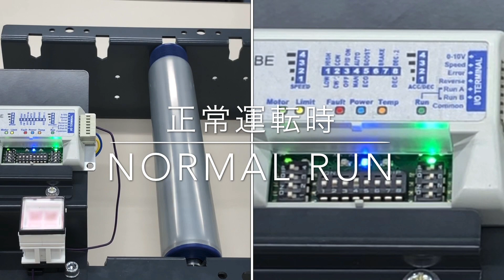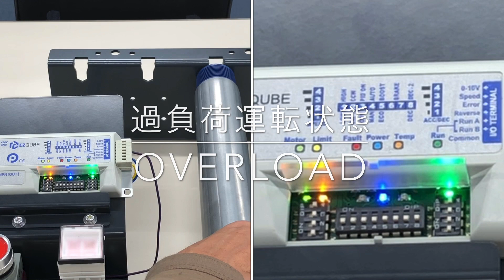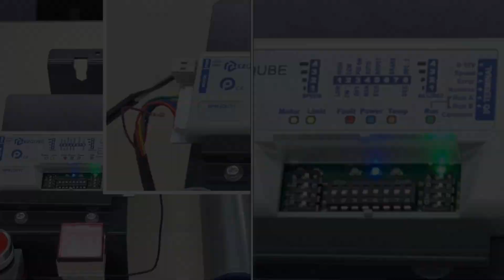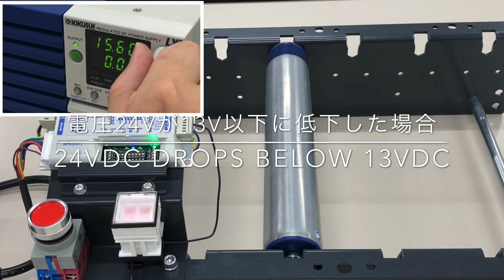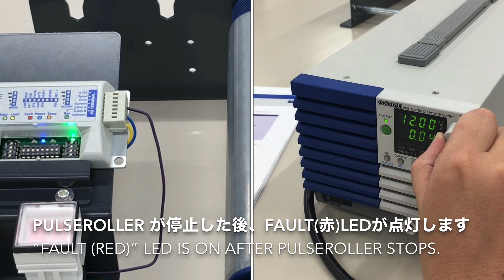【検証動画】EZQUBEでLEDの光り方を検証。EZQUBE verified how LED lights up.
EZQUBE（PULSEROLLER専用ドライバ）でLEDの光り方を検証してみました。
（We tested  LEDs display pattern with EZQUBE.）

00:00 introduction
00:08 電源ON（Power Supply On）
00:20 待機状態（Standby）
00:35 正常運転時（Nomal Run）
00:52 過度な速度が発生した場合（Over Speed）
00:59 拘束運転時（If PULSEROLLER is Locked）
01:25 過負荷運転（Over Load）
01:59 PULSEROLLERコネクタ外れ（PULSEROLLER Not Connected）
02:18 位相エラーの状態（Phses Error）
03:37 電圧24Vが13V以下に停止した場合（24VDC drops below 13VDC）
04:28 電圧が32Vを超えた場合（Power supply voltage exceeds 32VDC）

詳しくは下記URLをご参照下さい。
（Please see URL below for details.）

PULSEROLLERは、DC24Vブラシレスモーターローラのブランド名です。
高精度のブラシレスモータ内蔵型の駆動ローラと、最先端モーションドライバ、省スペース型駆動ユニットは、様々なコンベヤシステムの構築に必要なコンポーネンツとして御提供しております。

PULSEROLLER is the brand name for a family of 24 volt DC, Motorized Drive Roller products and controls.  PULSEROLLER brand consists of a variety of motor drive rollers of various diameters and configurations,  the most advanced Ethernet networked drive controllers, and various other components required to assemble and implement motor driven roller conveyors and  system.

兵庫県加西市
株式会社協和製作所